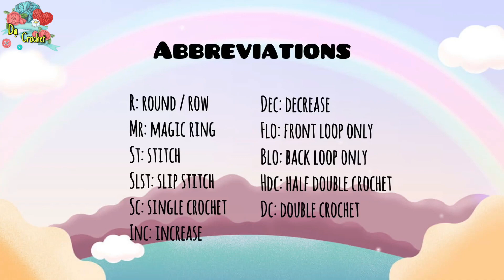BUNNY (P2) | Hướng Dẫn Móc Con Thỏ Bằng Len | AMIGURUMI TUTORIAL | HOW TO CROCHET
DẠ CROCHET xin chào các bạn !! Chào mừng các bạn đến với channel của mình. Nơi mà Dạ sẽ hướng dẫn cho các bạn móc những chart thú bông xinh ơi là xinh.
Video hôm nay Dạ sẽ hướng dẫn các bạn móc con thỏ đáng yêu này nhé.

NGUYÊN LIỆU CẦN CHUẨN BỊ:
- Len milk 2.0mm (trắng kem, xanh lá đậm, cam đậm)
- Kim móc 2.0mm hoặc 2.25mm
- Kim khâu len.
- Kim ghim.
- Kéo cắt len.
- Cặp mắt thú 8mm có chốt an toàn (nếu dùng mắt dán thì chuẩn bị thêm súng bán keo và keo nến).
- Bông gòn
- Chỉ nâu

(Các link ở trên là link bán len milk combed, các bạn muốn mua dụng cụ móc của cùng 1 shop bán để dễ ship thì khi bấm vào link len, các bạn kéo xuống và bấm vào shop để mua thêm các dụng cụ khác của cùng 1 shop luôn nhé ^^)

CÁC KÝ HIỆU VIẾT TẮT TRONG VIDEO:
- Rnd: round / hàng.
- Mr: magic ring/ vòng tròn ma thuật.
- St: stitch / mũi móc
- Sl st: slip stitch / mũi trượt, mũi dời.
- Ch: chain / mũi bính.
- Sc: single crochet / A - mũi đơn.
- Inc: increase / V - mũi tăng (2 mũi đơn vào cùng 1 chân móc).
- Dec: decrease / A - mũi giảm (2 chân móc chụm đầu)
- Hdc: half double crochet / T - mũi nửa kép
- Dc: double crochet / F - mũi kép
- Tr: treble crochet / T -  mũi kép đôi
- Blo: back loop only / BLO - mũi cạnh trong
- Flo: front loop only / FLO - mũi cạnh ngoài

Ngoài ra, các bạn có thể dùng bất cứ loại len sợi nào và phối màu theo sở thích.
Chúc các bạn thành công và có sản phẩm đẹp.
Các bạn có gì thắc mắc hãy để lại cmt mình sẽ giải đáp cho các bạn.

Các bạn yêu quý ủng hộ cho Dạ vào quỹ DUY TRÌ & PHÁT TRIỂN kênh này nhé , Dạ trân thành cảm ơn các bạn đã luôn yêu thương ủng hộ Dạ.
Thông tin tài khoản:
- Agribank: 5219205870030 (DUONG THI TUYET LOAN)

NGOÀI RA HIỆN NAY MÌNH CÓ BÁN CÁC SẢN PHẨM THÚ BÔNG HANDMADE TRÊN TRANG SHOPEE, CÁC BẠN CÓ NHU CẦU MUA SẢN PHẨM THÌ NHẤP VÀO LINK SHOPEE NÀY ĐỂ MUA ỦNG HỘ MÌNH NHÉ

•Âm Nhạc: Good time 01
•Nhạc Sĩ: Xuxiao